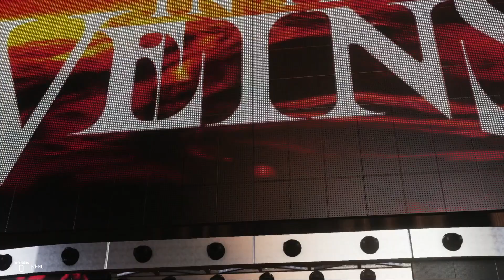No Tattoos For WWE 2K20?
Will WWE 2K20 encounter issues with tattoos with a current ongoing lawsuit and how will the result of the lawsuit impact future WWE Games?

Have your say in the comments below!